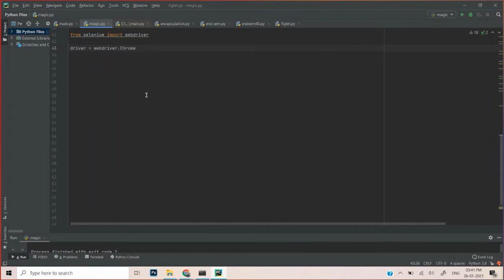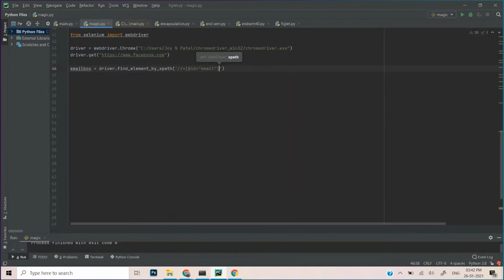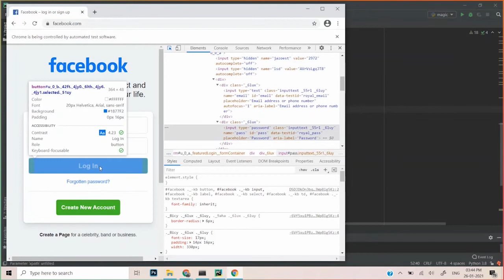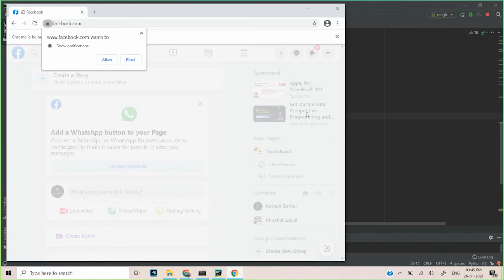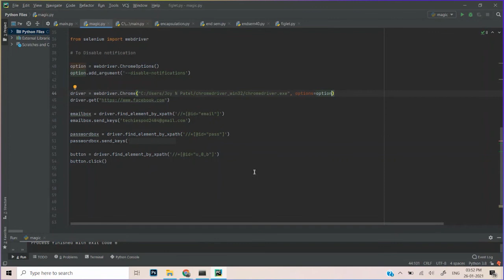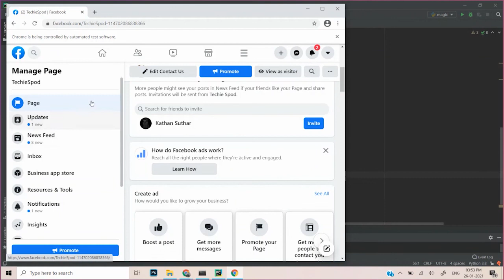Automation Using Selenium| Python | Login using selenium | Code with demo | Techiespod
This video is all about log in to facebook using selenium python.
In this video you all will come to know about very interesting facts and reasons.
to get updated about latest and interesting topics!!!

Courtesy : Techiespod Core team